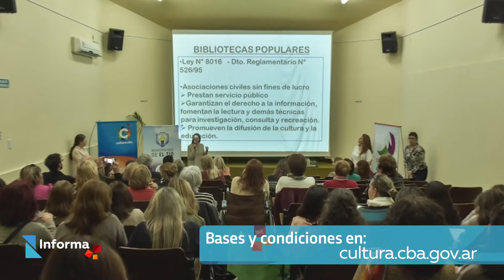Cultura informa #3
En un minuto, repasamos las noticias más importantes de la Agencia Córdoba Cultura.

TITULARES:

- Convocatoria a las salas de teatro independiente para el programa de fomento destinado al mantenimiento, mejoras edilicias y/o adquisición de equipamiento.
- Convocatoria a las bibliotecas populares de la provincia para el programa "Córdoba lee" en su edición 2021.
- Lanzamiento de los juegos culturales Evita - 2021.